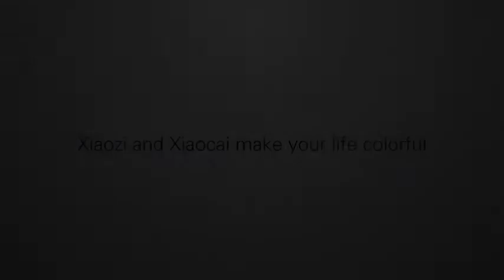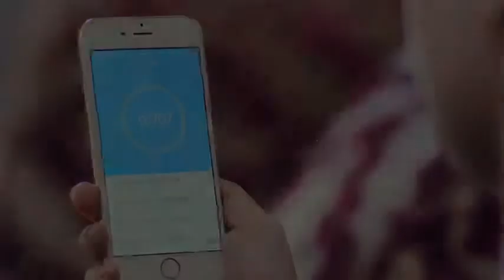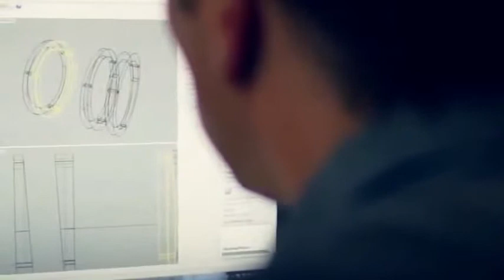Xiocai smart браслет в стразах сваровски бизнес класса